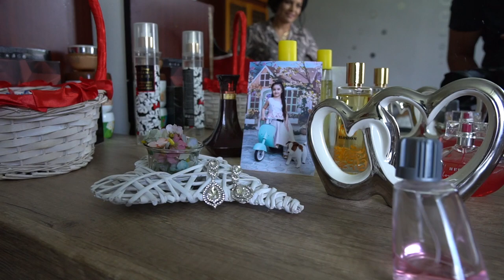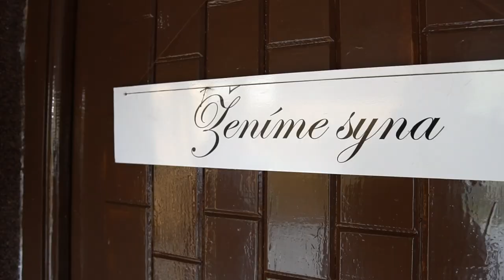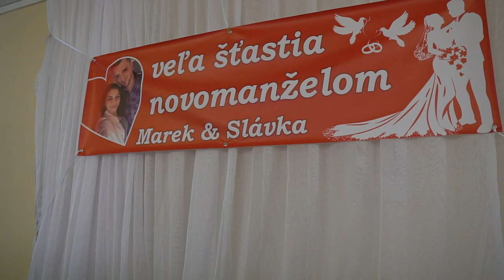Weeding Day Slávka and Marek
Kapela:
Gipsy Vaclav Deneš